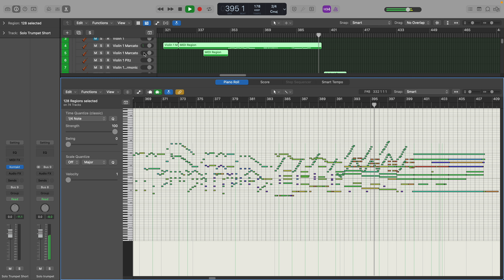Original Classical Film music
Patrick Carnahan short Idea (Daily practice)